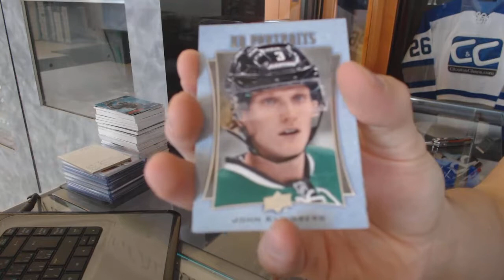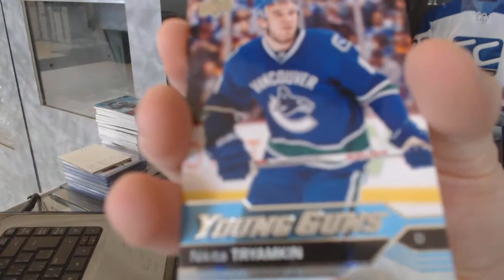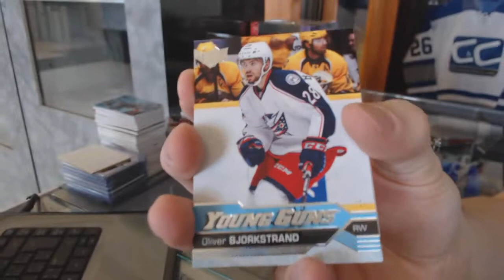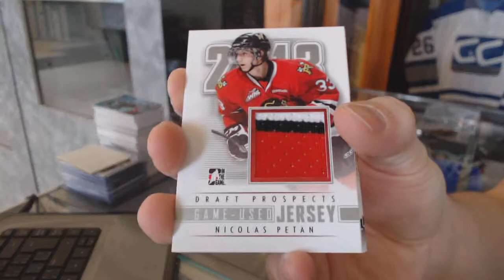16-17 UD Series 1 & 12-13 ITG Draft Prospects Hockey Box Break - C&C #7236